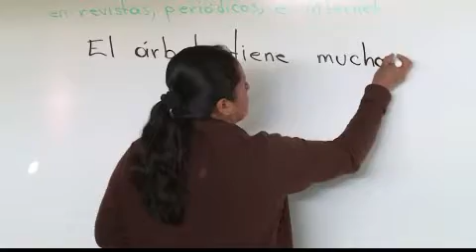1,400 líderes para la educación regresaron a sus comunidades para atender a más de 20 mil niños